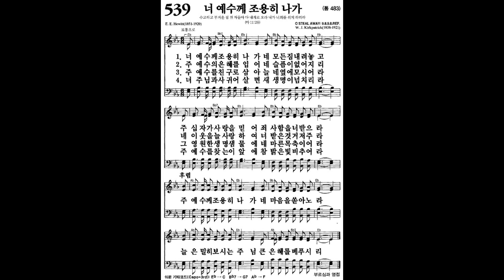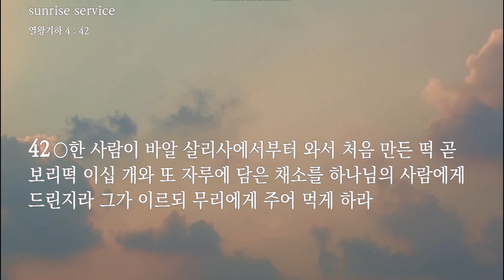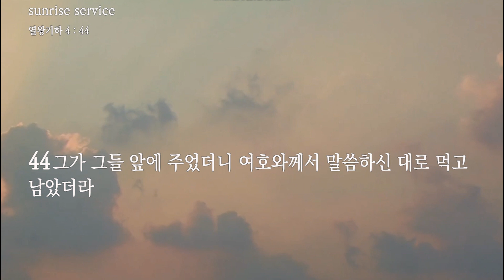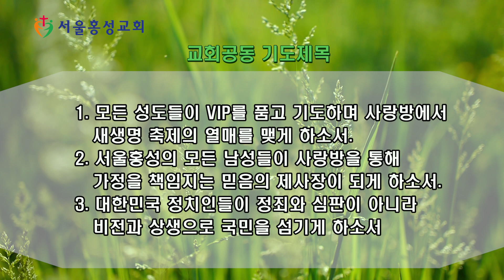서울홍성교회 새벽묵상 - “하나님의 도우심을 구하라” [20221023]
말씀 : “하나님의 도우심을 구하라”
본문 : 열왕기하 4장
설교자 : 김영원 강도사